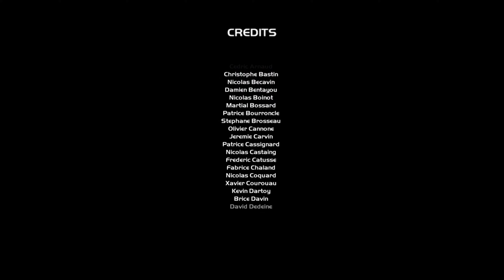Finally beating WALL-E after 15 years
finally beat wall e after so many years lol